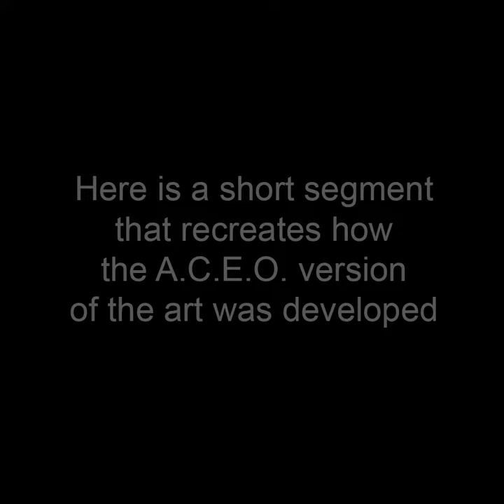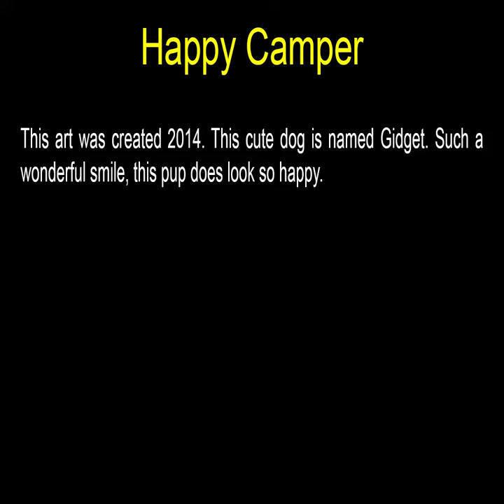Happy Camper - ACEO Art by John Robert Beck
This art was created 2014. This cute dog is named Gidget. Such a wonderful smile, this pup does look so happy.

To view the art in this video (and all related art in this art category), go